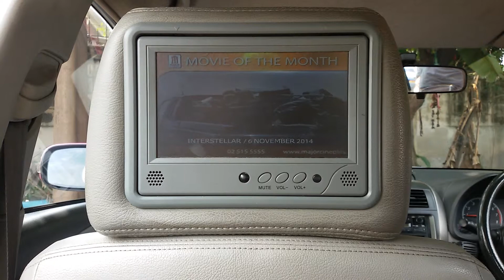Major Interstellar November 2014 #1